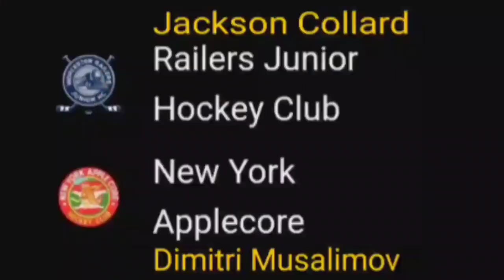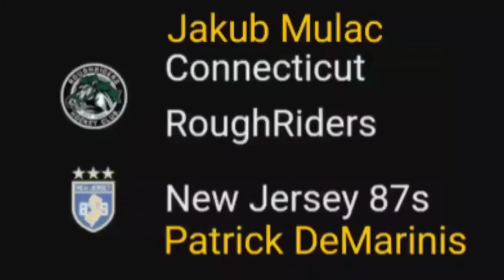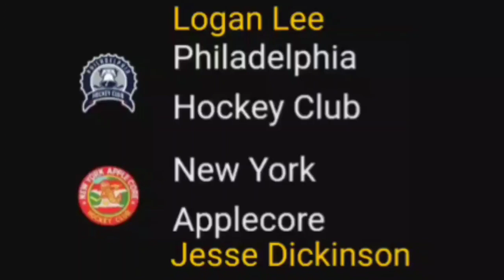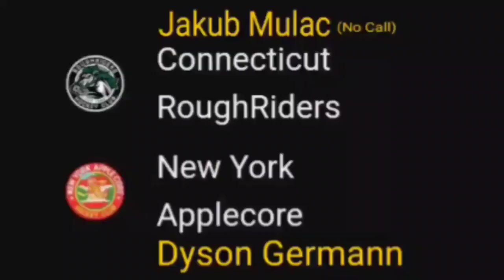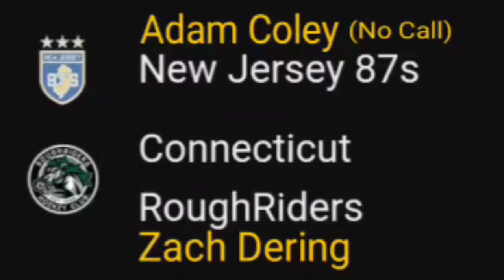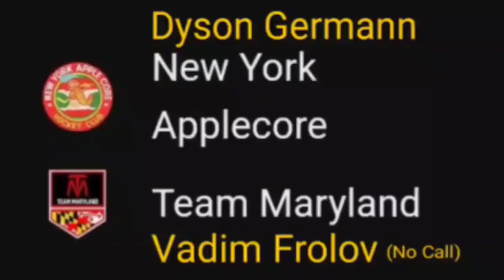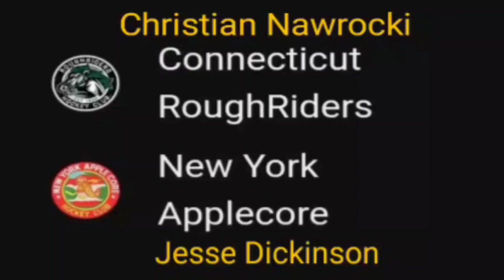EHL Eastern Hockey League 2022-23 Compilation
Eastern Hockey League 2022-23 majors compilation video. Time stamps will be pinned in the comment section so you can skip to your favorite players . Support your local sports teams